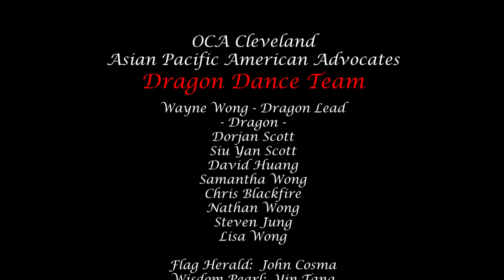Cleveland Cavaliers Dragon Dance Chinese New Year 2-8-2016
Cleveland Cavaliers Chinese New Year Celebration during the game with Sacramento Kings on Lunar New Year Day 2-8-2016.  During the first quarter break, the OCA Greater Cleveland Dragon Dance Team (in partnership with Confucius Institute CSU) performed a short routine to help bring luck to the Cavs and to Cleveland during this Year of the Monkey. Cavs Moondog joined in on the fun.  Go Cavs!